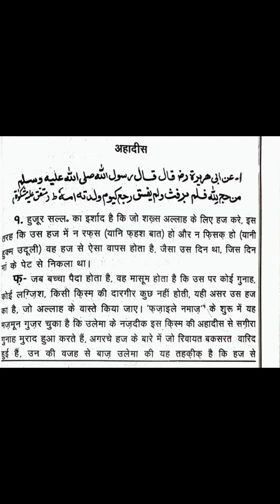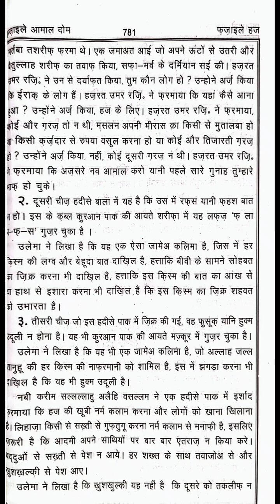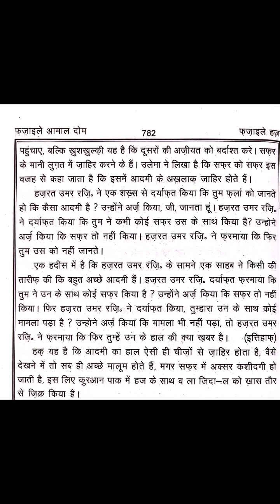Fazail E Hajj Day 1 | Hajj Taleem | Hajj 2024